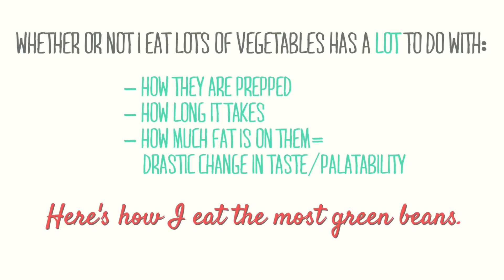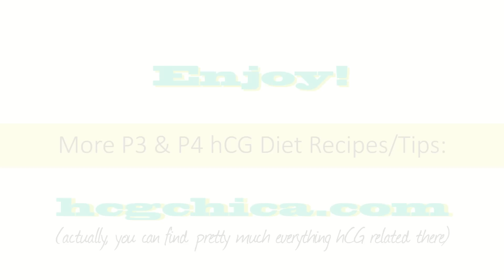P3 HCG Diet Recipes: How I Make Green Beans So I LOVE Them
One of my biggest challenges as I made changes to my everyday eating habits as I entered phase 3 of the hCG Diet and then into phase 4 was learning how to cook vegetables in a way that I actually liked - enough to want a goodly portion of it.  I just didn't know how to do this.

There are so many blogs out there with recipe after recipe telling us how to make low-carb, sugar-free, paleo versions of donuts, eclairs and girl scout cookies.  I know because I have an entire pinterest board full of pinned sugar free grain free dessert recipes. There's a way to make chocolate chip cookies out of sawdust now.  Just kidding on that one.

Please NOTE!  I can no longer reply to any comments here- google has made this impossible for me because they do not favor hCG and ban any google plus page I try to link to this account.